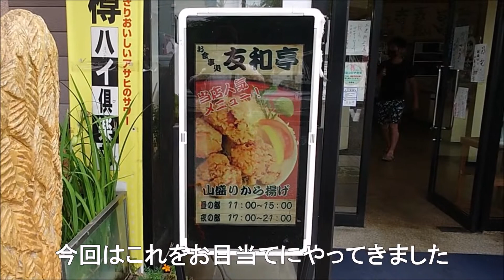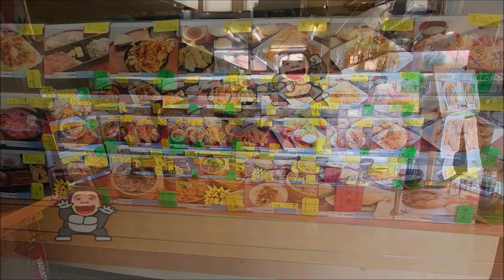【友和亭】千葉県印西市 印西市の激安良心店で食べる激旨どデカ唐揚げの山盛り定食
印西市に激安・激旨・山盛りのお店を見付けました
全てセルフのお店【友和亭】で　駐車場も広く　カウンター席が多いので
一人でも気軽に入れます
山盛り唐揚げを食べました
どデカ唐揚げが８個も　本当に山盛り状態です
味も激旨です
一緒にマヨネーズをお店の人がくれます
マヨ・醤油などで味変も楽しめるので　最後まで飽きずに食べられますよ
でもすごいボリュームなので　お腹いっぱいです